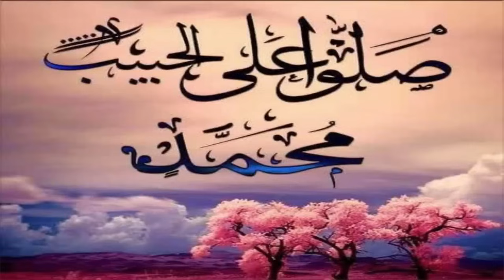انتقام خاطئ قصه كامله رومانسي حكايه مع فنجان قهوهقصص حب قصةعشق قصص حقيقيةقصةواقعيةحكايات رومانسية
قصة كاملة